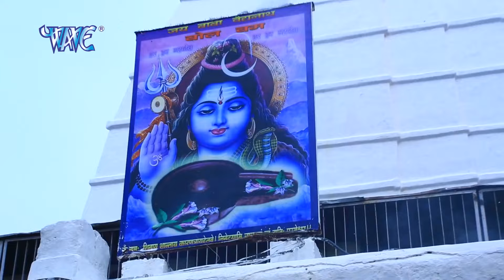खेसारी लाल यादव का यह काँवर गीत मार्किट में हल्फा मचा दिया - सईया देवघर घुमादी दी